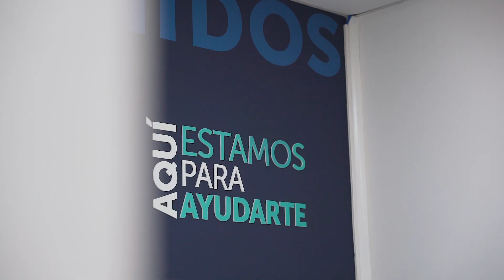Fosalud abre un nuevo Centro de Prevención y Tratamiento de Adicciones en Usulután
El Fondo Solidario para la Salud (Fosalud), inauguró el séptimo Centro de Prevención y Tratamiento de Adicciones (CPTA) que funcionará en el Hospital Nacional San Pedro, ubicado en Usulután, con horario de lunes a viernes de 7:30 a.m. a 3:30 p.m.

El acto fue presidido por el director ejecutivo de Fosalud, Dr. Carlos Emilio Núñez, el director ejecutivo de la Comisión Nacional Antidrogas, Lic. Eduardo Loyola Arguello y la Coordinadora de Hospitales, Dra. Carmen Melara. También, participó el director médico del hospital regional y departamental, Dr. Rafael Jeovanny Guevara Vanegas.

“El objetivo de inaugurar un nuevo CPTA es ofrecer a la población del departamento de Usulután, un modelo de intervención temprana contra el consumo de sustancias psicoactivas que contemple gratuitamente la promoción de la salud mental, la prevención     del consumo, y el tratamiento de una manera ambulatoria, accesible y de calidad”, expresó el titular de Fosalud, Dr. Núñez.

Las atenciones que se ofrece en todos los centros están enfocadas en la rehabilitación de consumidores de tabaco, alcohol y otras sustancias psicoactivas. Los primeros 6 centros están ubicados en los departamentos de San Miguel, Santa Ana, San Vicente y tres en San Salvador.

Tanto las personas adictas como sus familiares son incorporados a un proceso de apoyo. Los pacientes reciben consulta médica, atenciones psiquiátricas, psicológica especializada y trabajo social; así como terapias individuales, grupales, familiares, de parejas y psicoeducativas, entre otras actividades de prevención y sensibilización en el tema de adicciones.

La puesta en marcha de este centro de atención ambulatoria busca disminuir la carga de atención en salud relacionado a consumo de drogas especialmente en esta zona del país que hasta hoy carece de una asistencia médica especializada en adicciones.

Este nuevo centro tiene como área de influencia directa atender a la población de Usulután que cuenta con 338,332 habitantes, quienes residen en 23 municipios del área; así como a la población indirecta que reside en zonas aledañas del departamento de San Vicente.

En febrero del presente año, Fosalud inauguró el sexto CPTA en la Casa de Recuperación La Esperanza, Cuscatancingo.

Durante el 2021, en los cinco CPTA que funcionan a nivel nacional se brindó un total de 8,055 atenciones, entre médicas y psicológicas; además, en ese mismo año se inscribieron un total de 708 personas, de ellas un 70% son hombres y el restante son mujeres.

La mayor parte de las inscripciones corresponden al programa de cesación de alcohol, con 435 personas inscritas; seguido de 205 inscripciones al programa de cesación de droga y 68 al programa de cesación de tabaco.

La atención brindada por los CPTA es de tipo ambulatorio, es decir, no se tienen pacientes ingresados en el centro.

El tratamiento ambulatorio en adicciones permite a la persona continuar con su vida social, laboral y familiar al tiempo que se realiza el tratamiento.

El tratamiento está centrado en el usuario, la familia y entorno social, basados en los criterios de calidad para la acreditación de programas de reducción de la demanda de drogas (PRDD) y habilitados por la Comisión Nacional Antidrogas (CNA) de El Salvador.